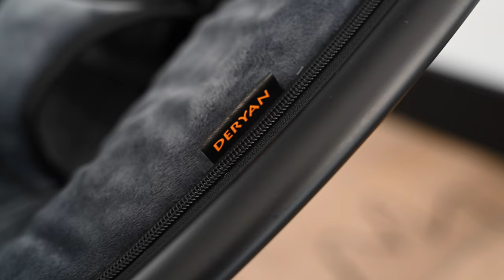Deryan Swing Chair | Get to know our Musical Electric Baby Swing Chair - Perfect for Infants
he DERYAN Electric rocking chair automatically provides your baby with a wonderful rocking experience. With as many as 3 different rocking positions, this is an asset for any parent!

Advantages:
✓ 3 different rocking positions
✓ Beautiful velour upholstery
✓ Sturdy and safe harness
✓ With soothing music
✓ USB input included

3 rocking positions
The electric baby rocking chair consists of 3 different rocking modes, giving your baby a wonderful rocking. Choose from 5, 15 or 30 minutes of rocking!

Design
The rocking chair has a luxurious look thanks to the dark colours. The velour fabric also contributes to this, but is also lovely and soft for the child. Moreover, the child is firmly secured by the harness with three-point belt. The rocking chair also comes with a remote control.

Sound
For extra relaxation, there is also a function to play different types of music.